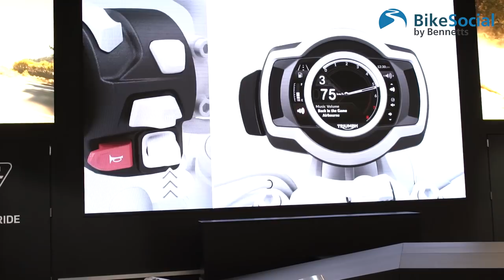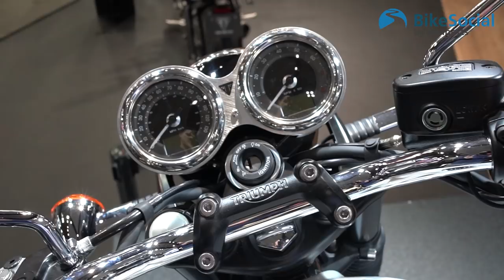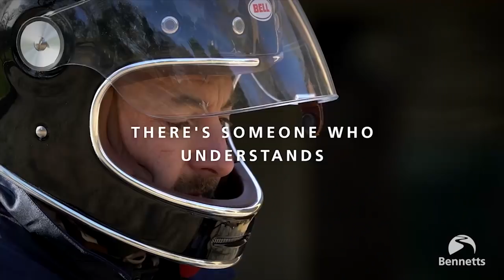New Triumph bikes in 2019 | James Toseland on Moto2 + Bonneville T120 Ace & Diamond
BikeSocial takes a close look at the Scrambler 1200 XC and XE, Bonneville T120 Ace and Diamond Edition and talks to James Toseland about the Moto2 race series

LET’S CONNECT!